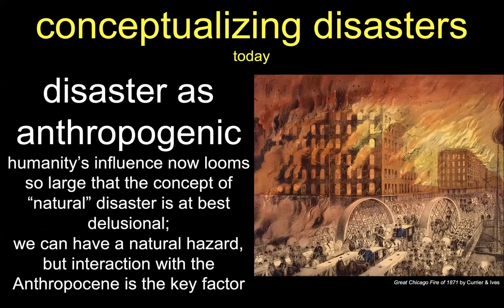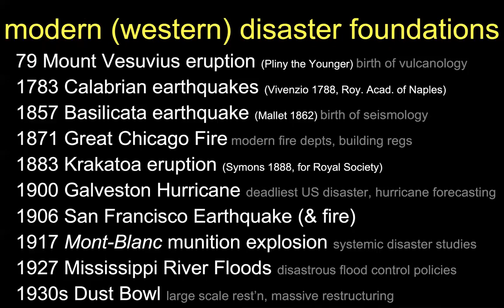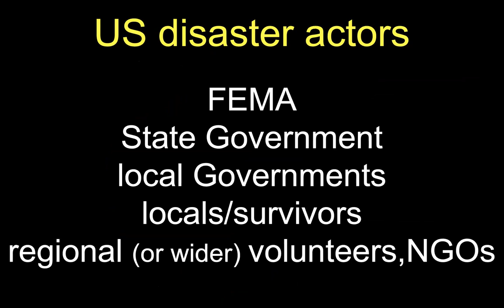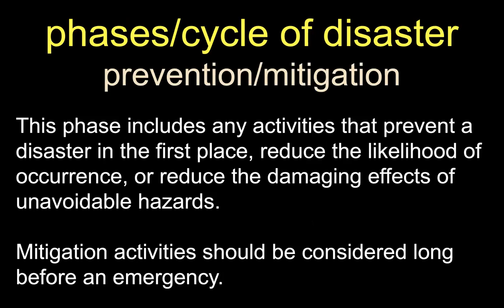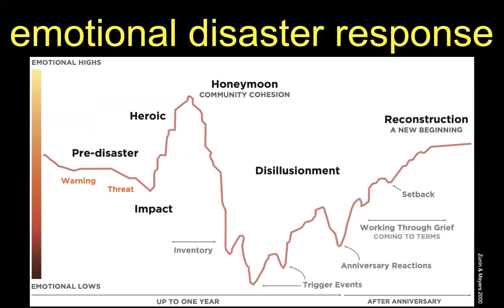Disasters Close-Out Lecture and Overview of Disaster Themes